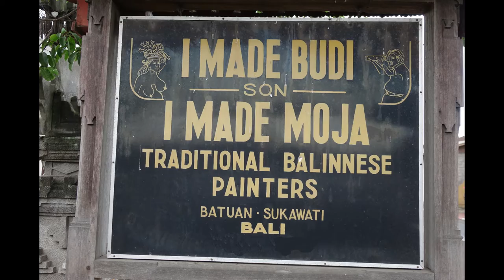A visit to I Made Moja & I Made Mudi - Classic balinese painters of Batuan